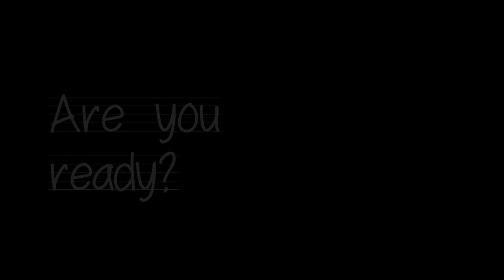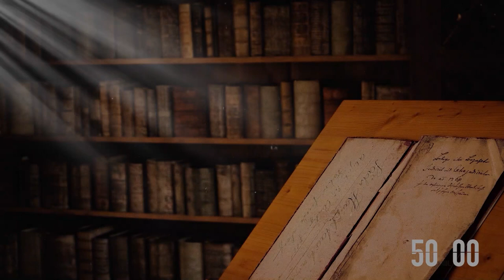Pomodoro 50/10 | MEDIEVAL LIBRARY | MEDIEVAL MONASTERY AMBIENCE | GREGORIAN Chants, ASMR & FIREPLACE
Pomodoro Study Session in a Medieval Monastery Ambience with Gregorian Chants, ASMR Writing Pages & Fireplace Sounds

POMODORO TECHNIQUE | Pomodoro 50/10
* 50 min Study
* 10 min Break